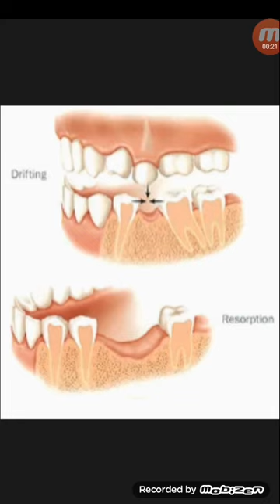দুই,একটি দাঁত না থাকলে কি হয়!...